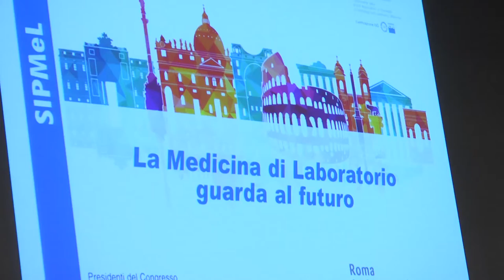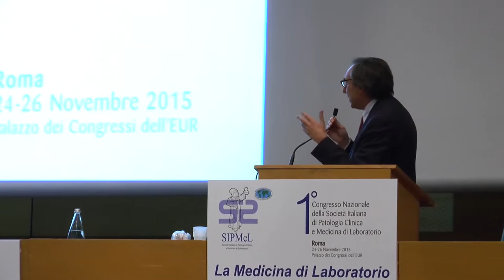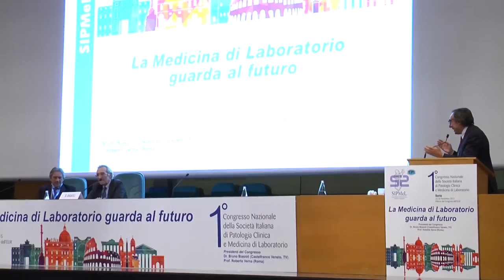La medicina di laboratorio guarda al futuro: intervista a Pierangelo Clerici, Presidente Fismelab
Durante il 1° Congresso Nazionale SIPMeL "La medicina di laboratorio guarda al futuro" abbiamo intervistato il presidente Fismelab - Federazione delle Società Scientifiche Italiane nel settore della Medicina di Laboratorio, Pierangelo Clerici. Abbiamo parlato con lui di appropriatezza e innovazione tecnologica nella medicina di laboratorio.